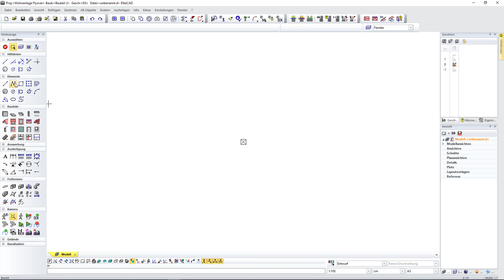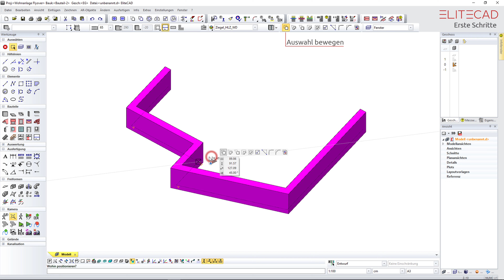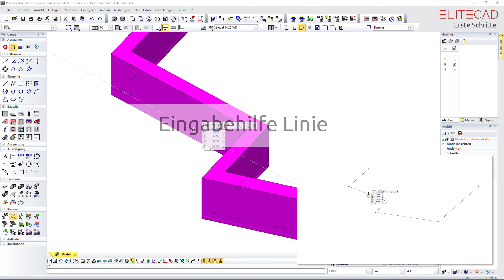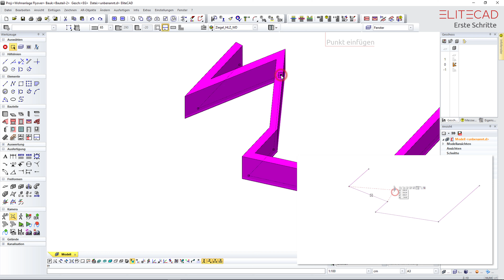[08] ELITECAD ARCHITEKTUR - Erste Schritte - Eingabehilfen 2D und 3D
Mehr über EliteCAD?